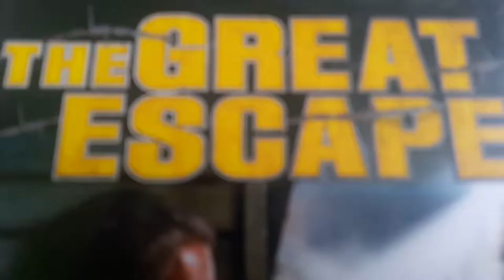sonic et l'aventure.episode24 la grande évasion-the great escape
sonic et tails son dans la grande évasion   dans la guerre mondiale de tout ses temps de la guerre dans la prison.